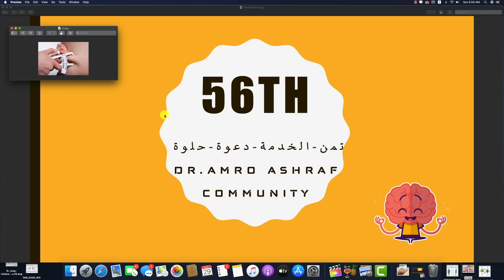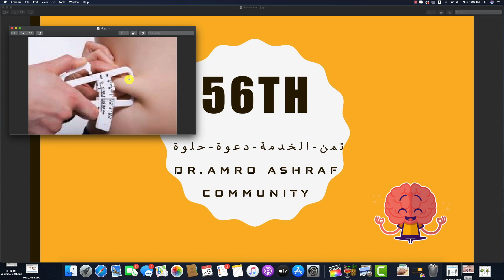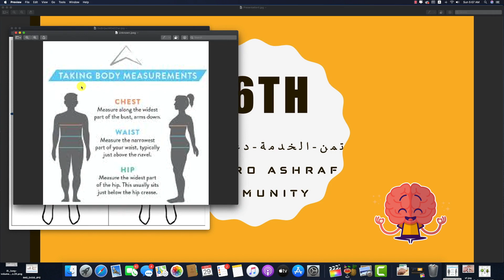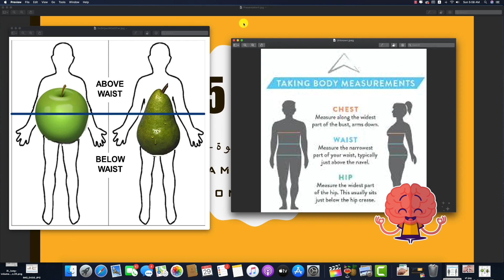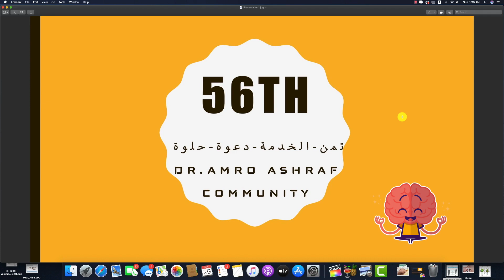Community round { Nutrition in Health & diseases } - topic 7